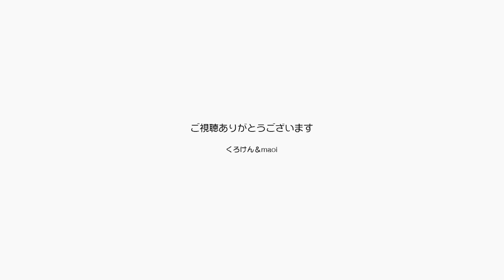ジャンくんが分離不安症候群なのかを検証しています【Jean & Pont 3016】2022/10/30 保護猫ジャンけんポン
ジャンくんがパパママのいないときに鳴く鳴き方が気になるという意見が多く、猫の分離不安（ホームアロン）症候群ではないかと心配しています。
この不安がストレスになって膀胱炎につながっているのかどうか、そもそも猫のメンタルの症例がどれだけあるのかもよく知らないので、動画に撮影して病院の先生にチェックしてもらおうと思います。
膀胱炎の薬は毎日飲んでいるし寒さ対策も十分野ているのですが、トイレにはわりと頻繁に行きます。